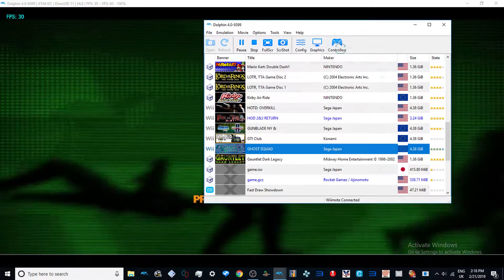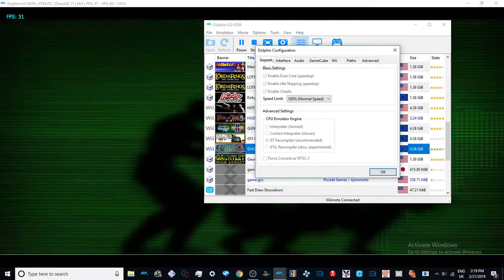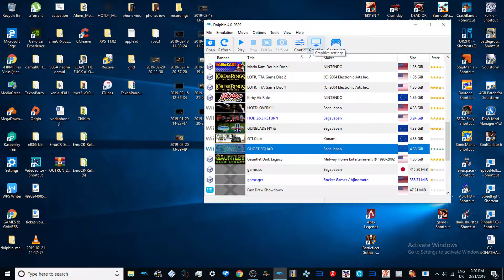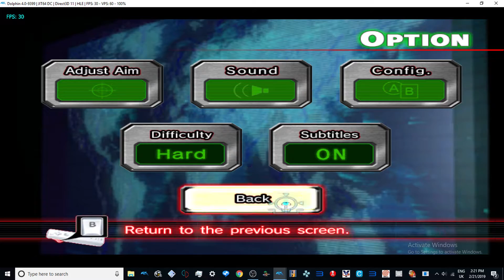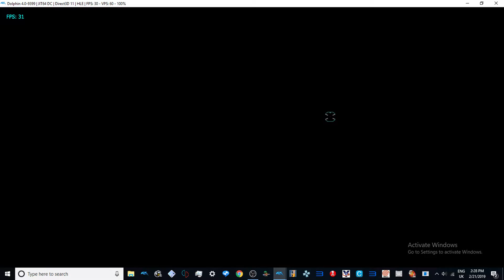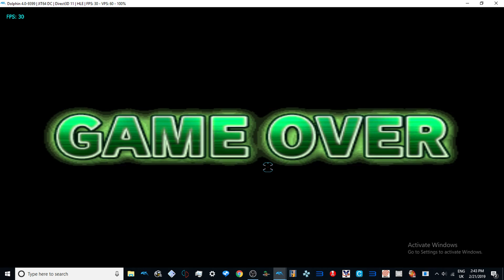SEGA GHOST SQUAD - NORMAL ARCADE MODE FULL PC PLAY-THROUGH 1080p 60fps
with op cheats on lol

paetrons :
LBERTO CHICRE ALCANTARA
Nicholas House
robert

roblox
memes
popular
viral
funny
kid
fortnight
battle royale
pugb
minecon
yogcast
ps4
e3
viral
fun
jon
10p play
Jackpot
Fruit Machine
slots
gamble
bet
stake
winning
losing
win
loser
popular
trending
viral
ali-a
ninja
fortnight
vanos